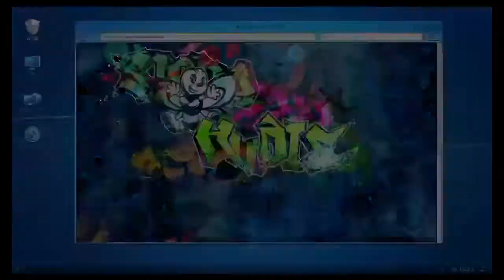Digimon Story Cybersleuth Hackers memory: Episode 7: Deal with Mephisto